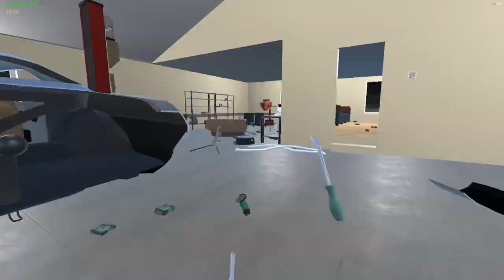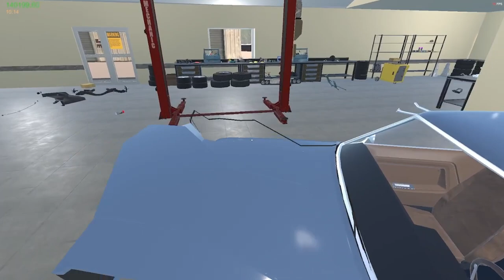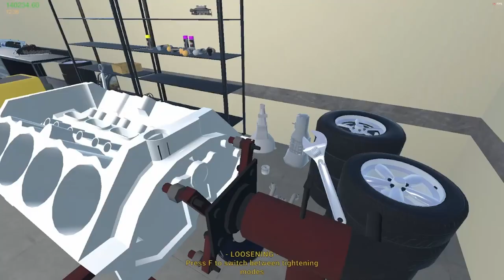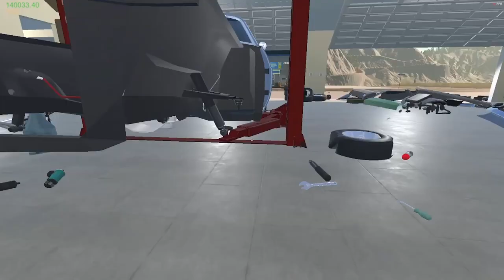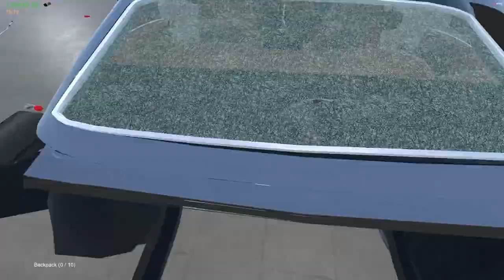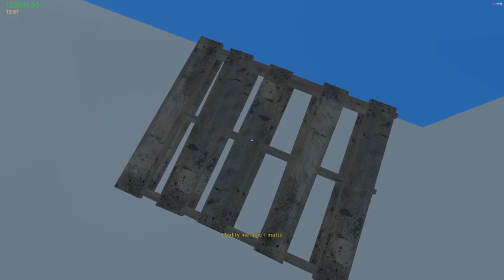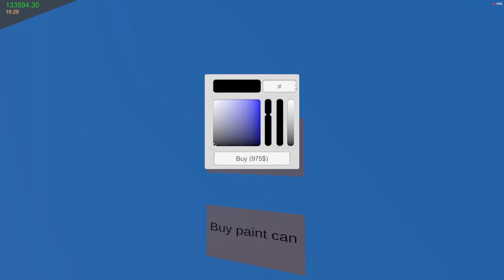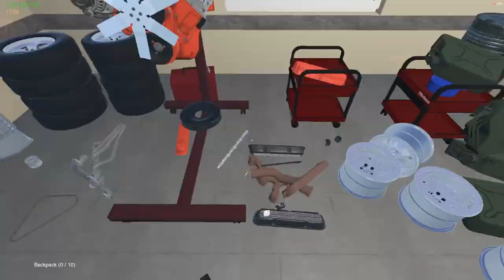My Garage Off Road Challenger Build (Paint Booth Mod)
In todays video I fix up a destroyed Challenger and build Roadkills ORC for a future long drive.